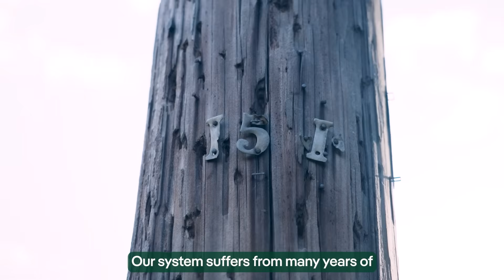Powering New York: Essential Grid Upgrades for a Reliable Future | Avangrid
Investing in the grid isn’t optional—it’s essential. Through our Powering New York plan, we’re making critical upgrades to ensure safe, reliable energy for communities today and for generations to come.